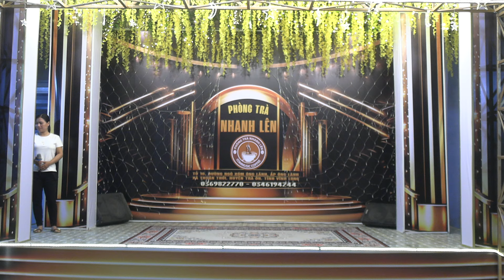Phòng trà Nhanh Lên- Xin em đừng khóc vu quy - Ngọc Lan ft Văn Lên ( Thứ Hai 25/11/2024)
Chương trình Ca nhạc -  Ca cổ miệt vườn được tổ chức vào lúc 18h00 - 22h00  Hằng ngày Ca nhạc , ca cổ  và khiêu vũ)  tại Sân Khấu  CLB Tài Năng Sân Khấu. Địa chỉ: Phòng trà Nhanh Lên  Tổ 10 ,  Đường ngõ xóm Ông Lãnh , ấp Ông Lãnh , xã Thuận Thới, huyện Trà Ôn,  tỉnh  Vĩnh Long. Các bạn đam mê Ca nhạc - Ca cổ có  thể đến hát giao lưu cùng với chương trình -  Điện thoại liên hệ Phòng trà Nhanh Lên : 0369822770 (Mr Nhanh - 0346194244 (Mr. Lên)